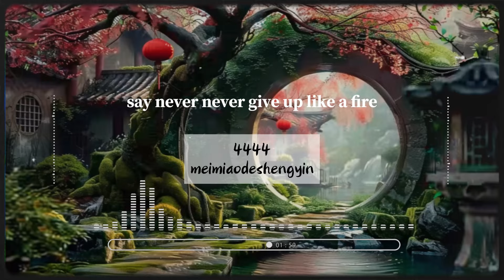抖音超好聽的熱門歌曲集【過去八年風靡的55首歌曲】蔣雪兒 - 燕無歇,少年 - 夢然,也可 - 不如,等什麼君 - 赤伶,小阿七 - 從前說,en - 囂張🔥 你肯定聽過的知名歌曲【抖音破億神曲】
[00:00:00] - 01.蔣雪兒 - 燕無歇
[00:03:22] - 02.少年 - 夢然
[00:07:19] - 03.世界這麼大還是遇見你 - 程響
[00:11:17] - 04.也可 - 不如
[00:14:10] - 05.等什麼君 - 赤伶
[00:18:52] - 06. 小阿七 - 從前說
[00:23:00] - 07. 司南 - 冬眠
[00:27:23] - 08. 阿冗 - 你的答案
[00:31:00] - 09. en - 囂張
[00:34:49] - 10.周深 - 起風了
[00:40:14] - 11.溫奕心 - 一路生花
[00:44:22] - 12. 于冬然 - 聽說你
[00:48:15] - 13. 火羊瞌睡了-  夏天的风
[00:51:48] - 14.克麗絲叮 - 一百萬個可能
[00:56:20] - 15. 胡66 - 後來遇見他
[01:00:25] - 16.  任然 - 疑心病
[01:05:15] - 17. 任然 - 無人之島
[01:09:50] - 18.煙(許佳豪) - 刪了吧
[01:13:08] - 19. 程響 - 四季給你
[01:17:11] - 20. 王靖雯不胖 - 淪陷
[01:21:04] - 21. 井朧 - 丟了你
[01:25:20] - 22. 虎二 - 你一定要幸福
[01:29:35] - 23.Fyy - 萬有引力
[01:33:35] - 24. 梦然 - 是你
[01:37:05] - 25. 1K - 就忘了吧
[01:40:07] - 26.Ice Paper - 心如止水
[01:43:11] - 27. 王靖雯不胖 - 忘了沒有

✅ 欢迎来到 音乐天堂，这个频道是为了推广和支持新艺术家而创建的。
-欢迎光临 音乐天堂 \该频道旨在推广和支持新艺术家。